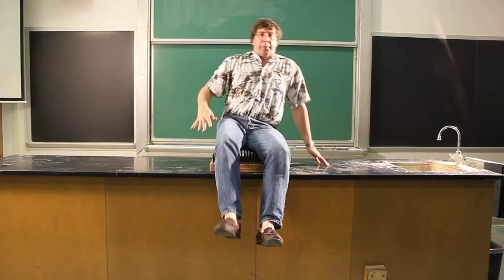Bed of Nails